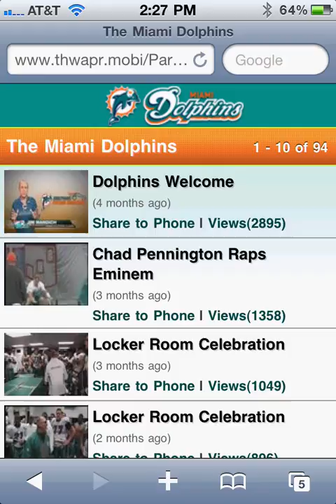How to request a (Miami Dolphins) video from Thwapr